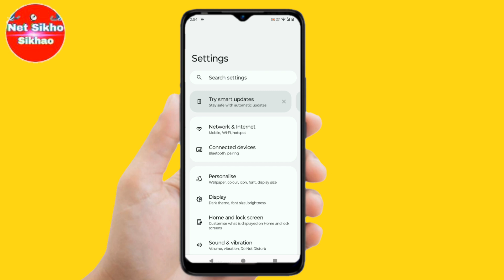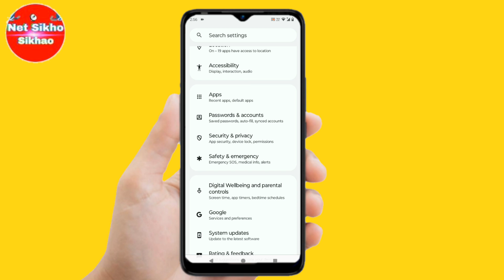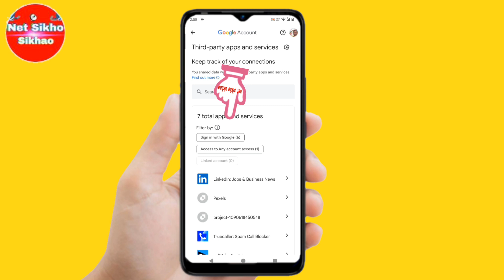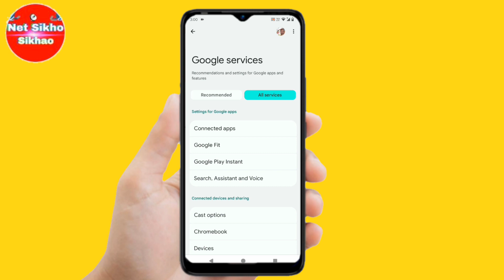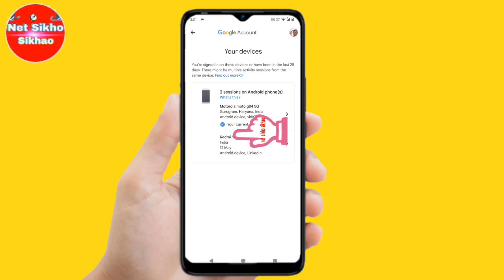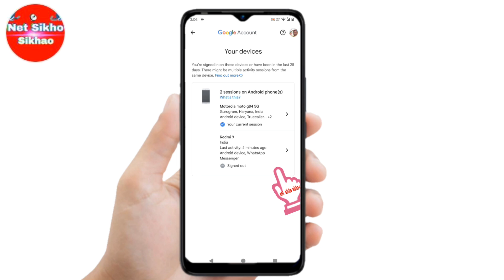phone hack hai kaise pata lagaye,mobile hack hua hai kaise pata kare,how to check mobile hack or not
phone hack hai ya nahi kaise pata kare
phone hack hai kaise pata kare
phone hack hai kaise pata lagaye 2023
how to check mobile hack or not
whatsapp hack hai ya nahi kaise pata kare
phone hack hai kaise pata kare 2024